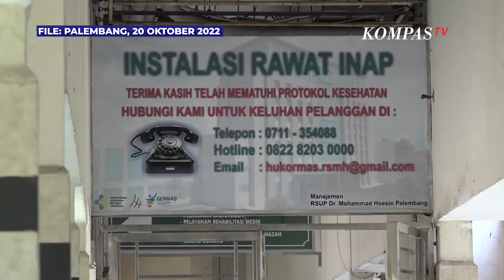Dua Anak di Sumsel Meninggal Akibat Gangguan Ginjal Misterius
PALEMBANG, KOMPAS TV - Dua orang anak dilaporkan meninggal usai jalani perawatan gangguan ginjal akut misterius.

Masing-masing anak berusia 4 tahun dan 13 tahun. Keduanya sempat dirawat di RS Moehammad Hoesin Palembang.

Saat dirawat, keduanya alami muntah-muntah, sakit perut, demam, dan batuk.

Baca Juga Sejak Juli, Total Ada 22 Anak di Padang yang Menderita Gagal Ginjal Akut, 12 Diantaranya Meninggal di

Pemeriksaan epidemiologi sedang dilakukan, termasuk riwayat pemberian obat pada pasien sebelum meninggal.

Dinas Kesehatan Sumsel meminta apotek dan toko obat hentikan sementara penjualan obat sirup.

Gangguan ginjal akut misterius diduga terkait dengan kandungan etilen glikol pada obat sirup anak.